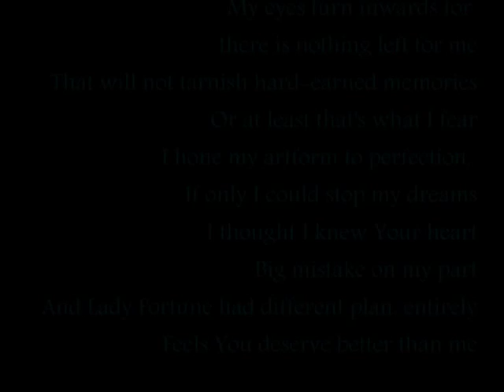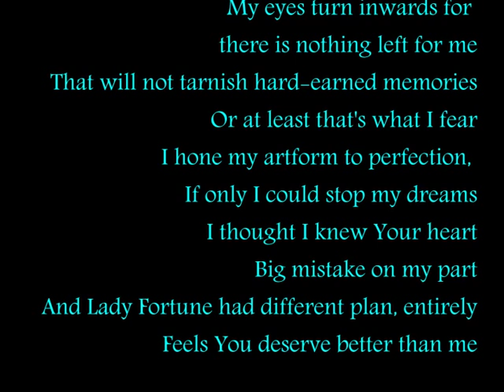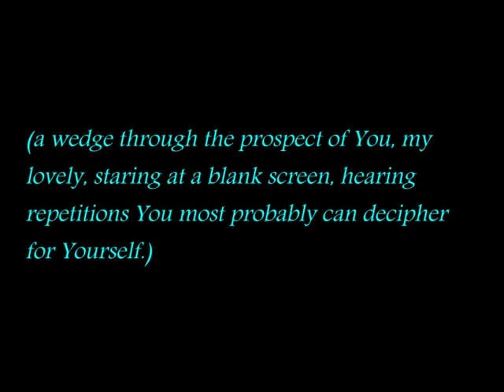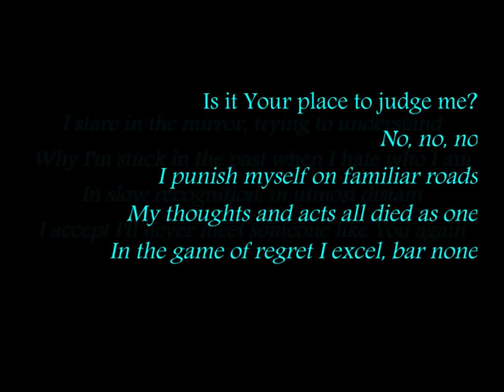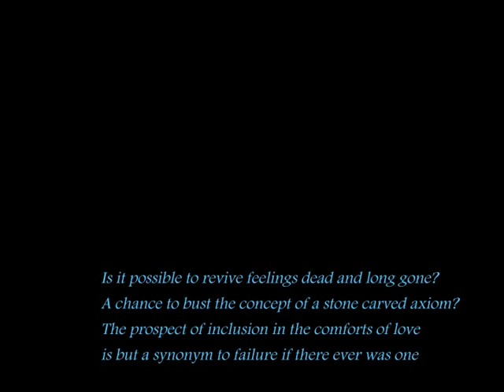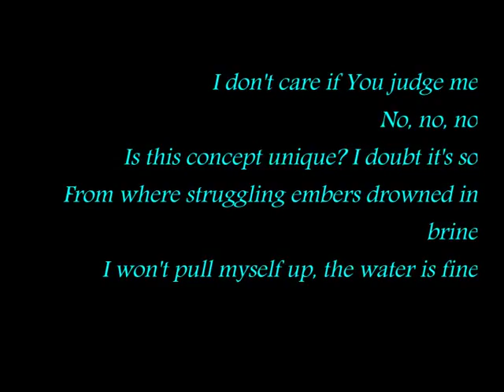The Water is Fine - Someone Like You